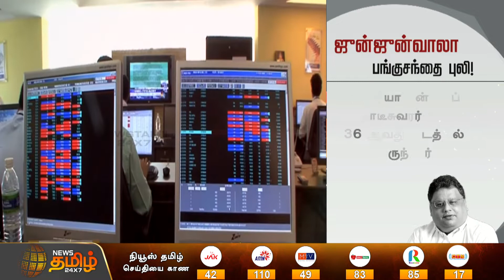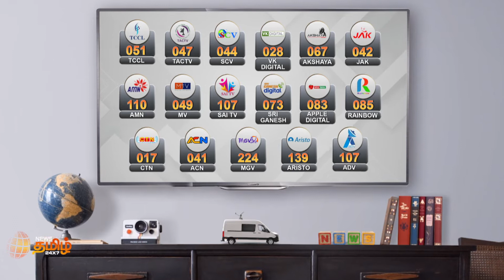பங்குசந்தை புலி ராகேஷ் ஜுன்ஜுன்வாலா மறைந்தார் | Rakesh Jhunjhunwala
பங்குசந்தை புலி ராகேஷ் ஜுன்ஜுன்வாலா மறைந்தார்